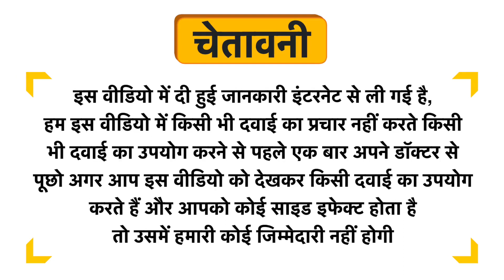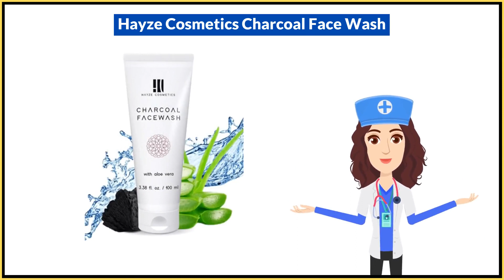Hayze Cosmetics Charcoal Face Wash Uses in Hindi | Side Effects | Dose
Hayze Cosmetics Charcoal Face Wash Uses in Hindi | Benefits | Side Effects | Dose